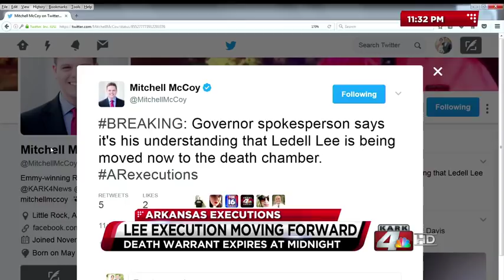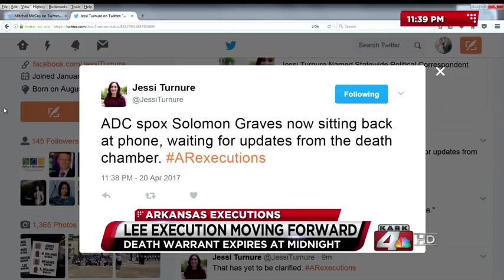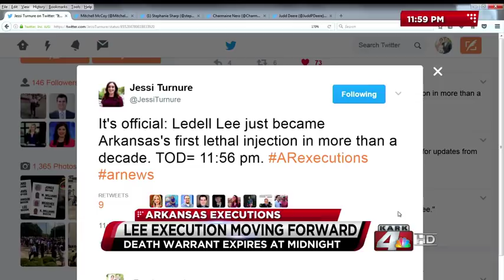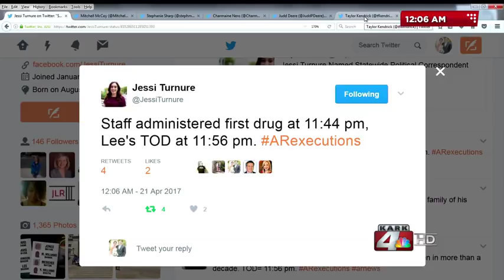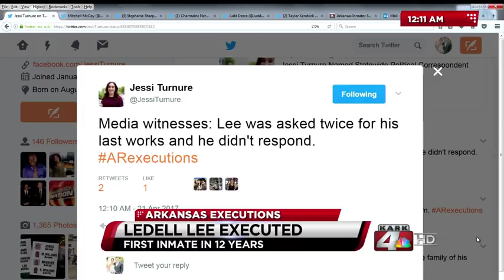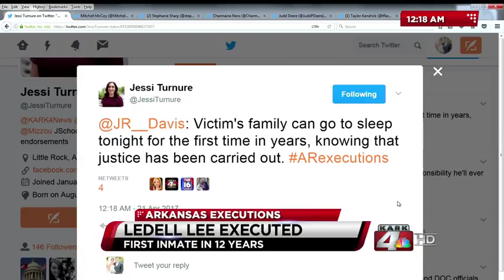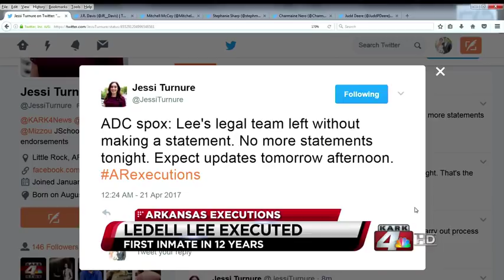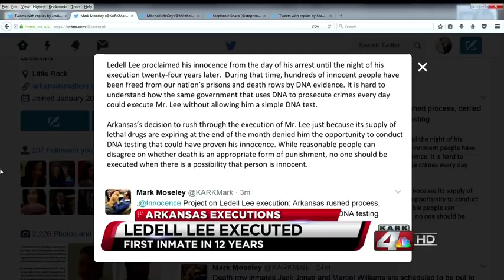Extended Cut-In: Execution of Ledell Lee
Exenteded Cut-In: Execution of Ledell Lee (April 20, 2017)